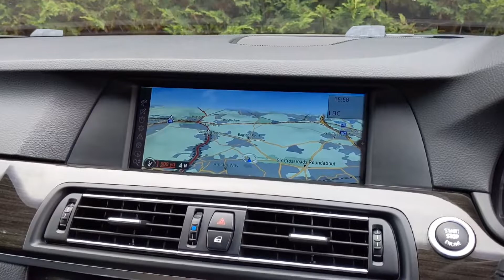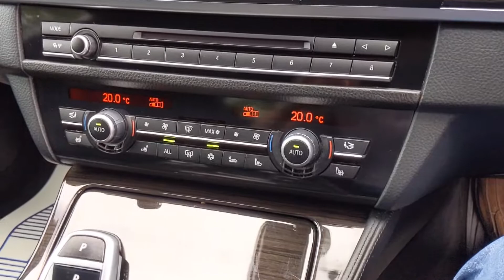BMW 535i M-Sport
2010
70000 Miles

Comfort Seats
Ventilated & Heated Seats
Pro Nav
360° Cameras